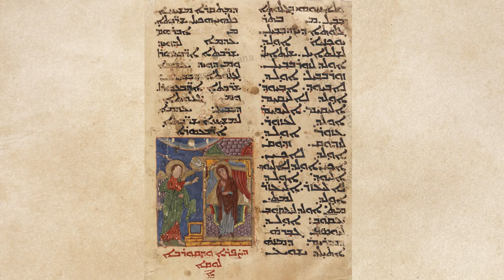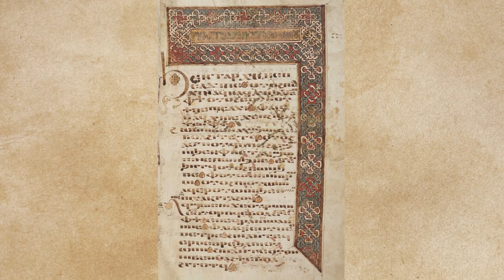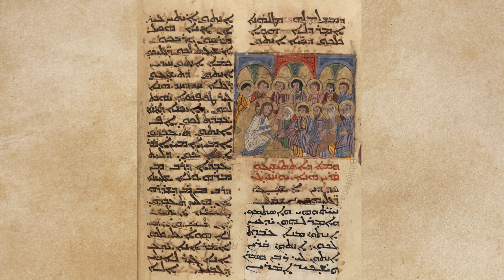Syrian Maronite Christmas music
Performed bu Evgeny Skurat and Basem-al-Ashkar
We both left Russia because of the terrorism that the Russian government is committing against Ukraine. We will be happy to give concerts with such unique programs in Europe or the USA for a reasonable fee.

1
Oh Jesus Christ, delight of all holidays, bells of Christmas, oh Jesus born in a cave.
We knell with the Magi, we knell with the shepherds, and we knell with all the people for Jesus Christ.
Oh Jesus born in Bethlehem, Master of the world. You are the One and Only, You, baby born in cave.
We knell with the tribes and clans for the sun of charity. We knell for the baby born in Bethlehem, for the baby born in cave, for the King of Glory.

2
John wrote: “At the beginning was the Word, the Word was with God and the Word was God.” The Word became flesh the way He wanted it to be.
Therefore, cursed is the man who does not believe, since there is no separation between the Father, Son and Holy Spirit.
Glory to God, His Son and the Holy Spirit.
In this day when the Son of God was born, heaven, earth and angels rejoiced singing glory for the Most High. Angels chant glory to God and peace prevailed on earth.
The shepherds and Magi presented offerings. People and tribes glorified the Lord.  Hallelujah for the Redeemer.

3
I heard blessed Paul say that if someone should come and preach to you any other gospel besides the one we preached to you, even if he is an angel from heaven, let him be accursed,
and that are different teachings arise on all sides. Blessed is the one who starts and ends with God's teaching.
Glory to God the Uppermost, and peace on earth for kind people. We praise You, we bless You we bow before You singing Your glory. (thrice)

4
God appeared, scattered the darkness and took its place.
The creator of creation fulfilled his words. The most precious gift is His love and peace.
For us, his peace is the most precious gift, His love and His words for the whole of creation.
Glory to Your birth, the Son of the Most High, You became a man through the Virgin Mary.
Through her child, creation was sanctified; the darkness of delusion was consumed and resolved.